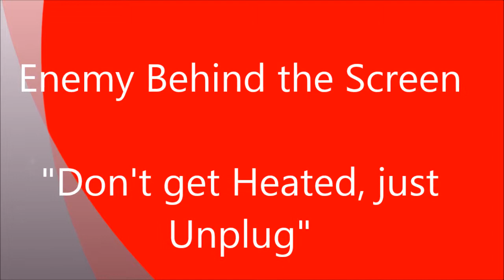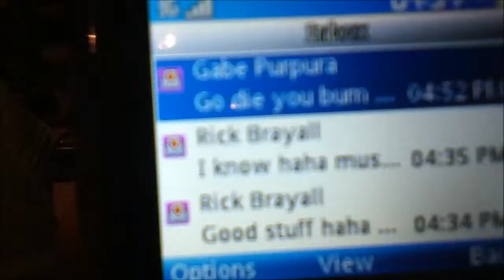Enemy Behind the Screen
Project to Inform and help prevent Cyber bullying. "Don't get Heated, Just Unplug"